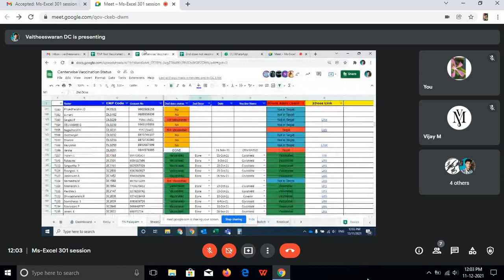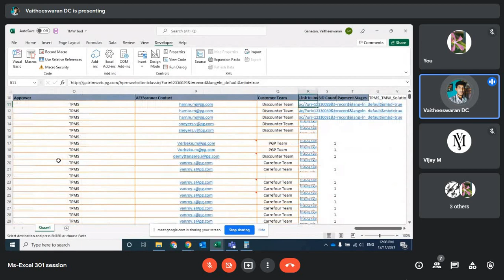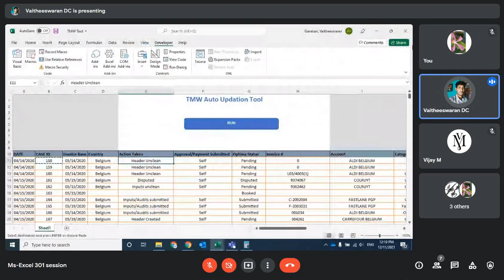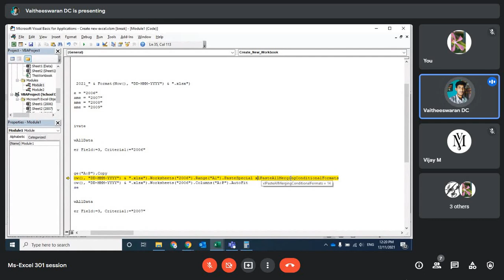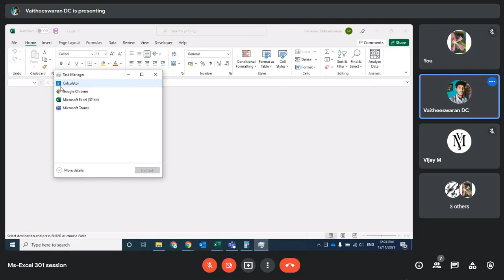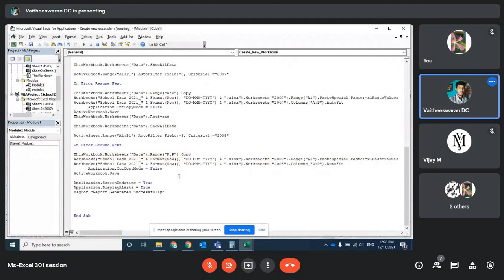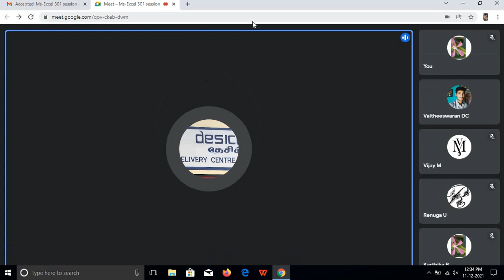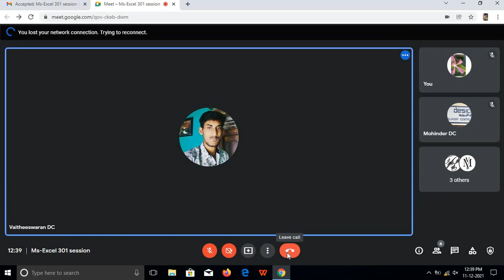excel 301-11th dec session